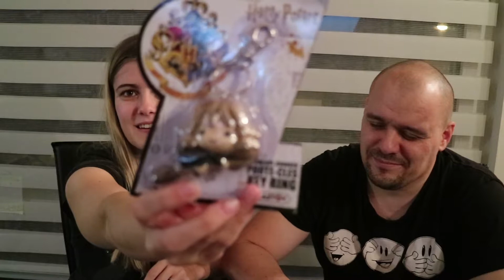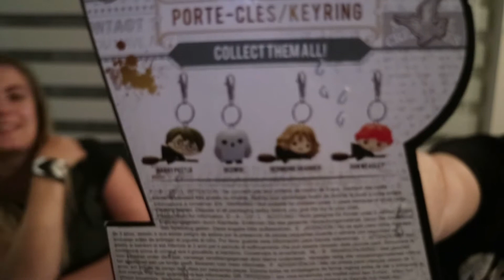Alles was ER Buchstabiert muss ICH kaufen | Carries kleine Welt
In diesem Video überrasche ich mal meinen Freund indem ich ihm alles Kaufe das er durch scrabble steine Buchstabieren kann.

Naruto PS4 Spiel:

TV Halterung:

DBZ Glas:

Mein Videomaterial:

Kameras:
Gopro Hero 7